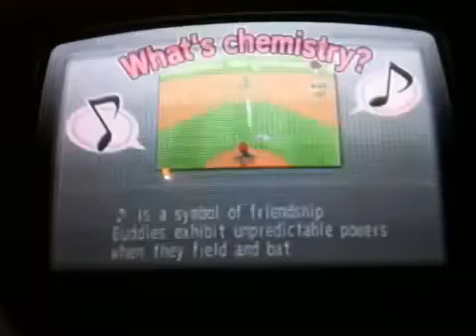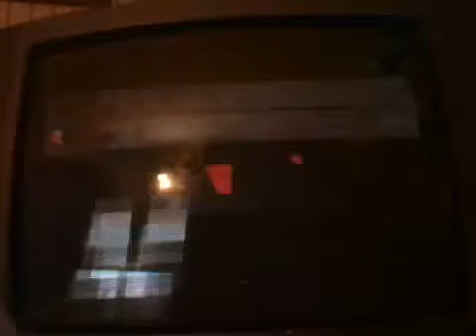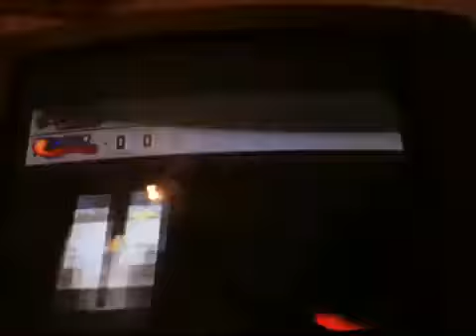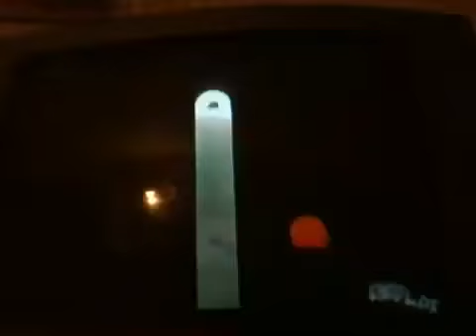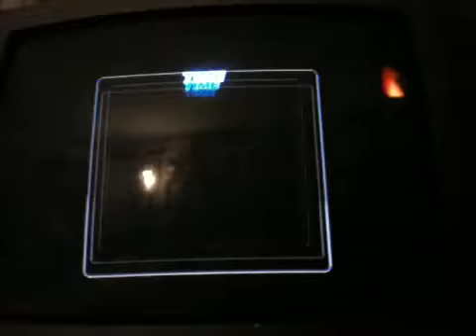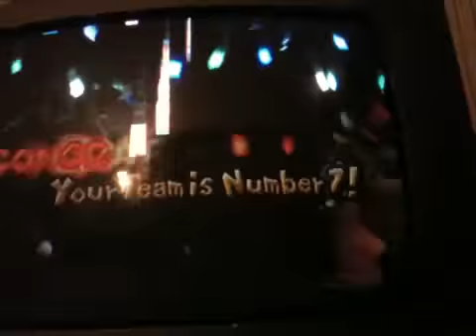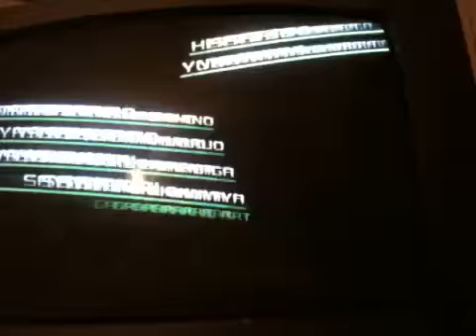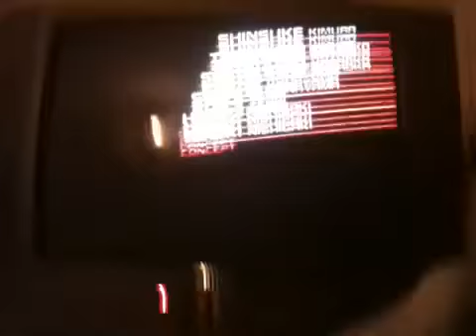Mario Superstar Baseball Part 55 FINALE!!!!!!!!!!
In this episode I finish the game and the series.